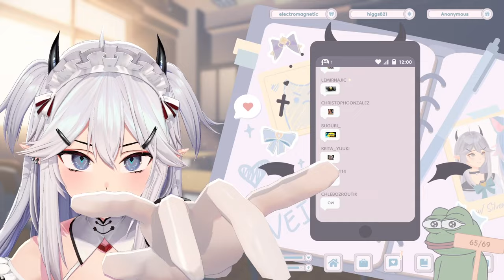[10.03.2024] Vei - Kebab Chefs! - Restaurant Simulator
0:00 Intro [SKIP]
12:20 Just Chatting
39:52 Kebab Chefs! - Restaurant Simulator